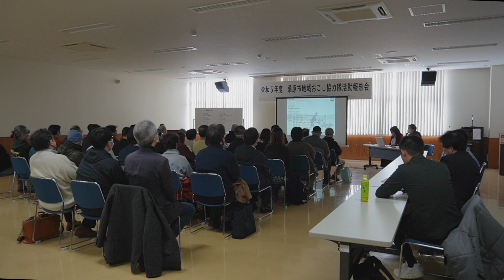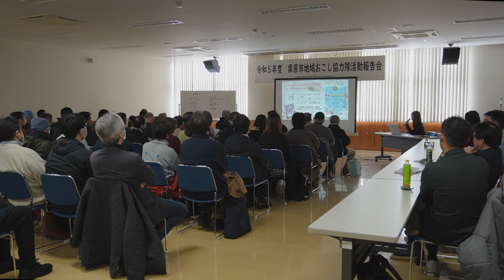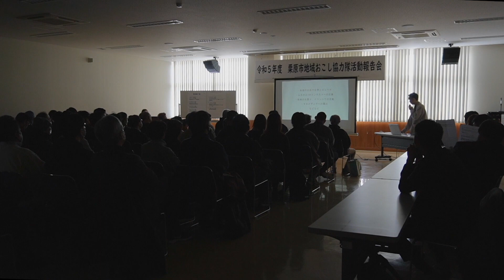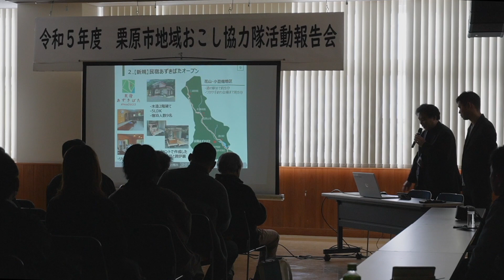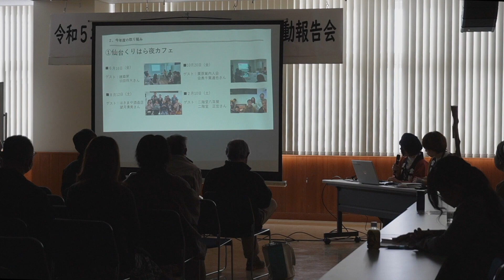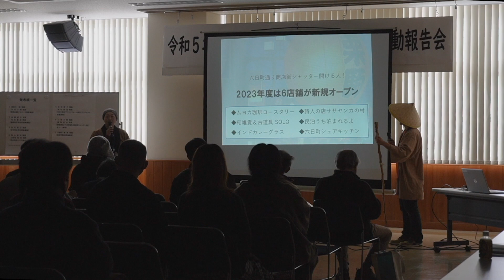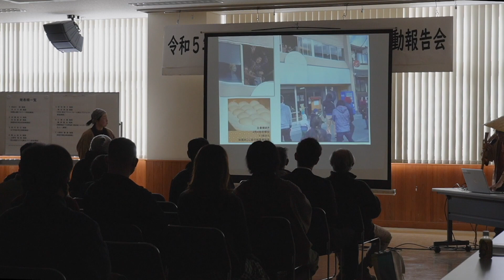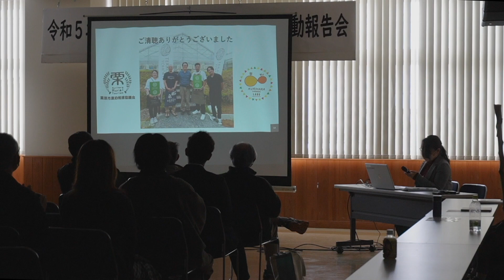令和5年度地域おこし協力隊活動報告会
2024年3月9日（土曜日）開催 地域おこし協力隊活動報告会